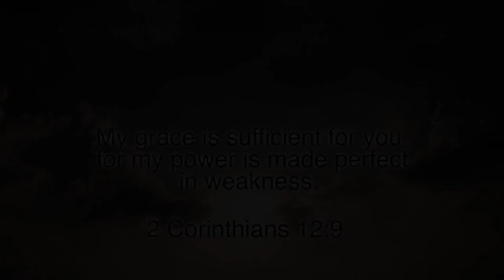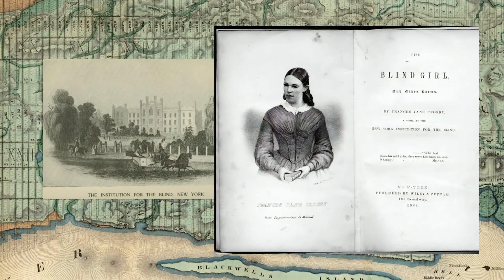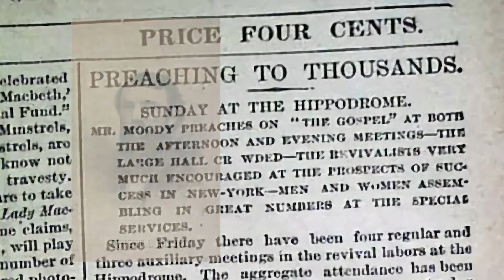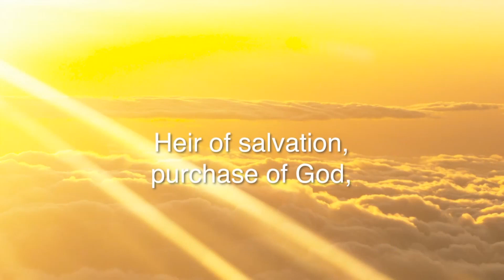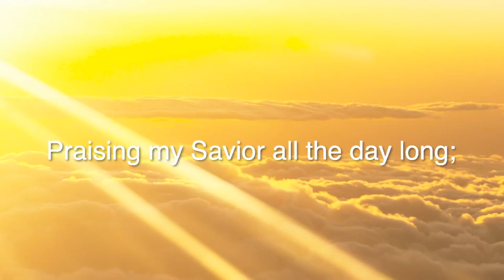Sermon on the Mount - part 3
Pastor Wes's continuing series on the Sermon on the Mount.  In this message we look at Jesus speaking on the LAW.  Matthew 5:17-48